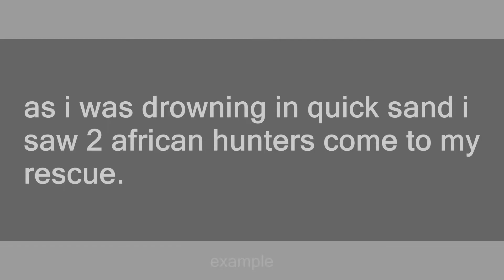African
Slang flashcards: